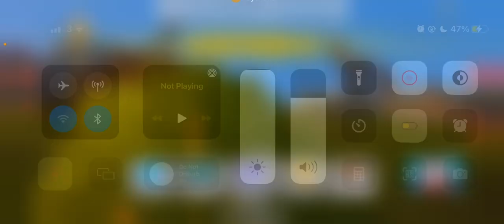Bush camping in the new rocket royale map 😂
In this rocket royale video I played on the new Sakura gardens map and bush camped at the end